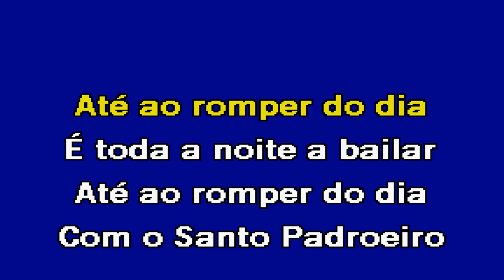DANÇA COM ELA Romeu Santiago Karaoke